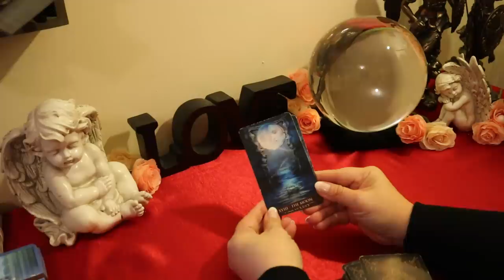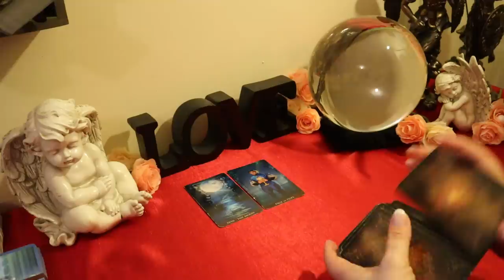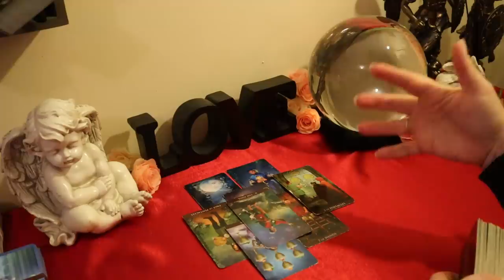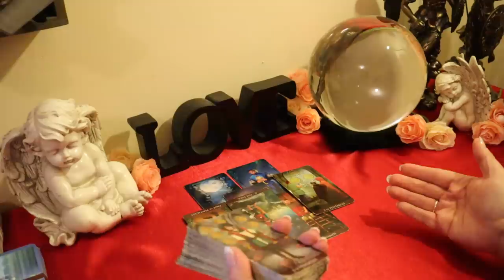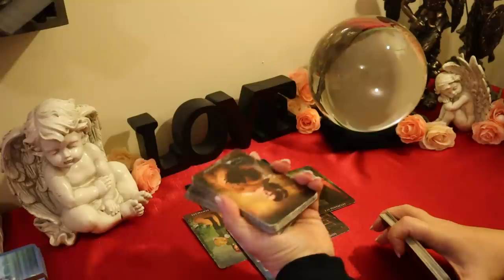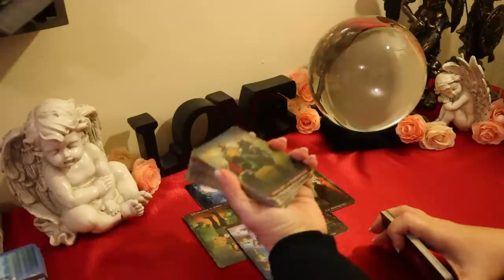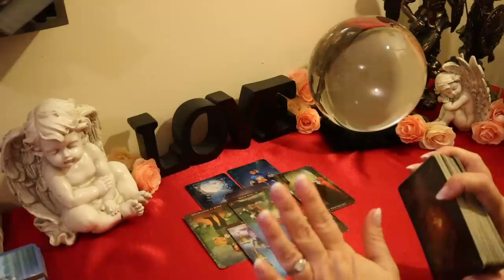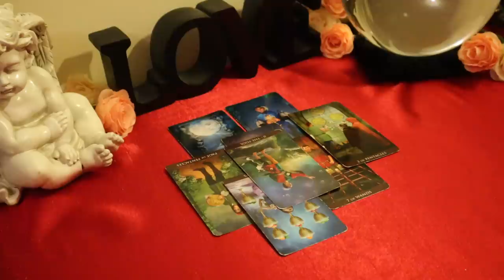Sagittarius Singles Reading February 2020...Player Alert...Sagittarius Tarot Reading